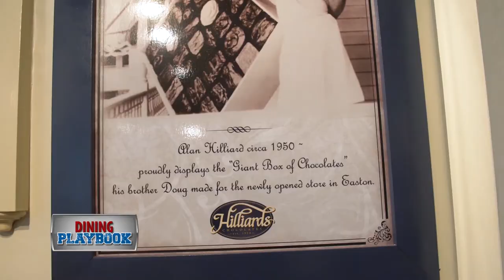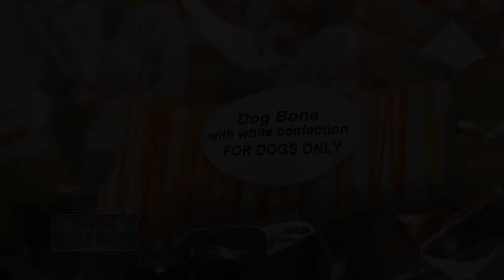Hilliards Chocolates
It is safe to say that Hilliards Chocolates is steeped in tradition. This 5th generation family owned company started in 1924 and has survived the great depression and COVID 19. One of New England's oldest chocolatiers has everything from specialty candy to chocolate covered Oreos.